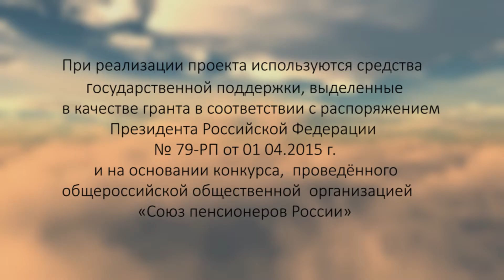Социальный проект Движение к Возрождению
Анонс мастер класса Андрея Семенова